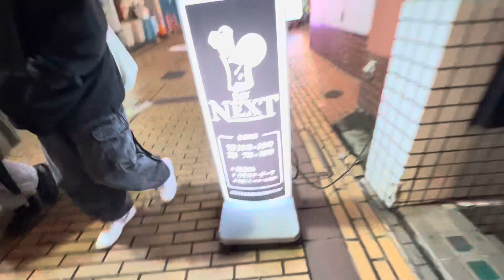夜の町田18 2024/02/23